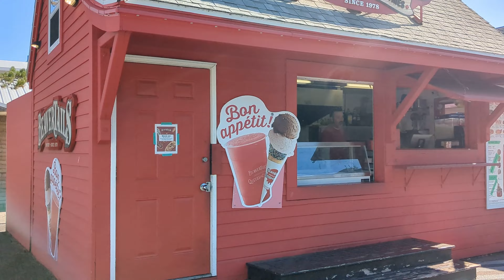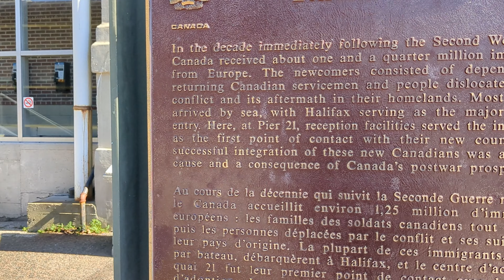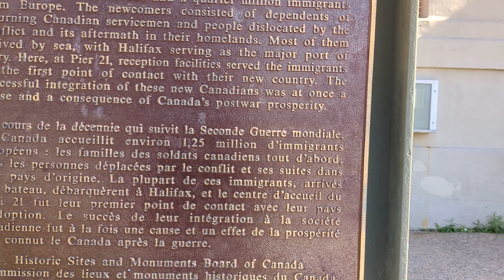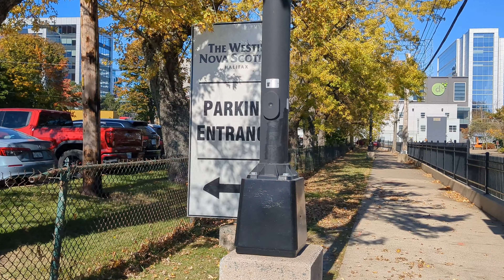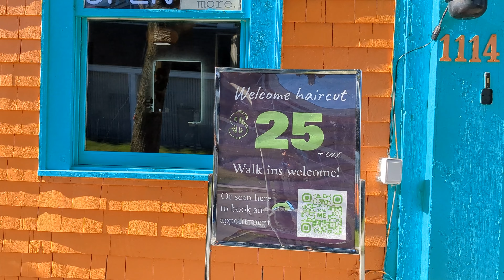Walking Halifax Waterfront on a Warm Fall Day